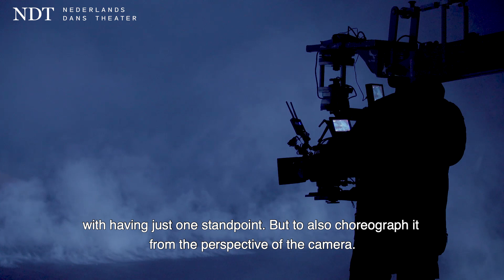Mist - preview interview Damien Jalet (NDT 1 | Mist film premiere)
Nederlands Dans Theater (NDT) | Damien's new piece 'Mist’ for NDT 1.

The film will be broadcast live, exclusively in our digital theater on ndt.nl on January 6, 7 and 8, 2022, so you can enjoy the film at home.

Full interview with Damien Jalet will be broadcasted during the stream of Mist.

Video: Ennya Larmit
Interview: Judith Vrancken

Filmed by: Rahi Rezvani | Set design: Kohei Nawa | Lights: Urs Schönebaum | Associate choreographer: Aimilios Arapoglou | Music: Fennesz | Costumes: Sruli Recht

Mist is made possible by Ammodo.